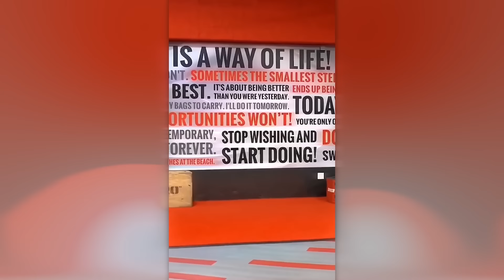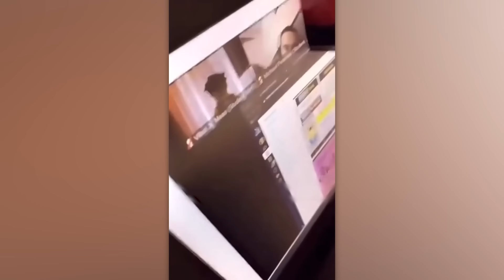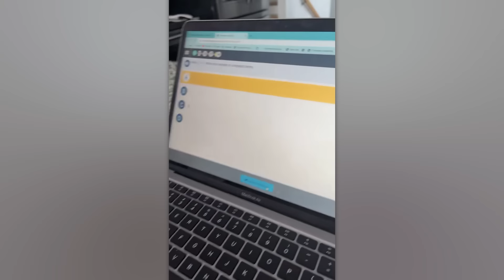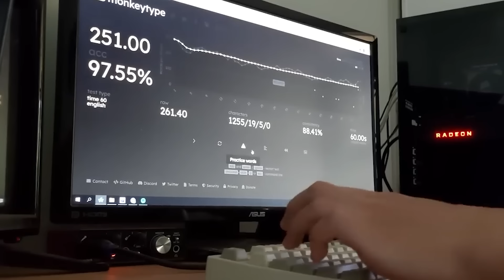Ces Gens Qui Ont Utilisé Des Codes De Triche Dans La Vie Réelle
Des parents aux astuces ingénieuses, des gars aux capacités irréelles et des travailleurs débrouillards - dans cette compilation, tu découvriras des individus qui usent de codes afin de tricher dans la vraie vie!